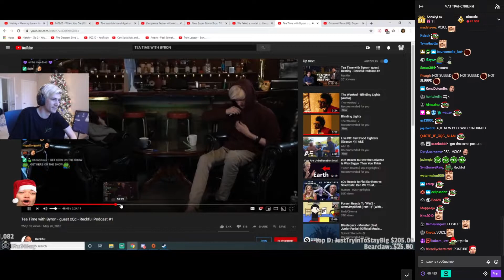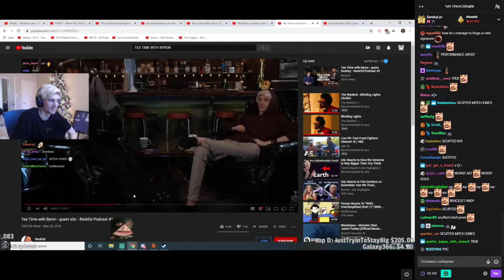xQc reacts to Tea Time with Byron - guest xQc (with chat)